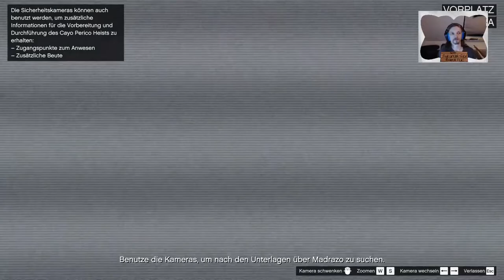Let´s Play Together: Grand Theft Auto Online - [Deutsch] Folge 89: Schöne Inselbesichtigung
Liebe Gemeinde!
Wir sind zurück! Und wir haben Pläne, wirklich große Pläne!
Sei es nun das Ausrauben eines Casinos oder die Infiltration einer Kartell-Insel - keine Einrichtung ist sicher, kein Tresor bleibt ungeknackt!
Seid dabei, wenn wir Chaos über die Welt bringen und in Bargeld baden!